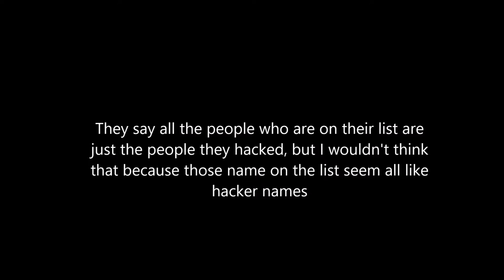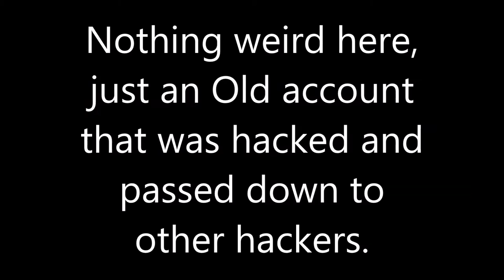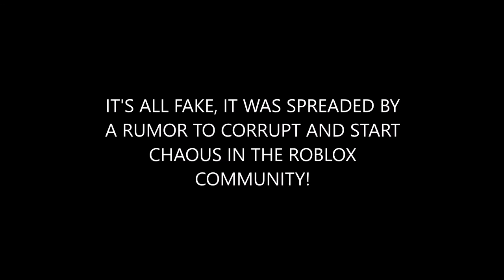DO NOT PLAY ROBLOX ON MARCH 18TH!! ( DEBUNKED )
oO**Leave A Like**Oo

(◑‿◐) oO**HAVE A GREAT DAY!!**Oo(◑‿◐)

Want to see me play a game you enjoy then ask in the comments!